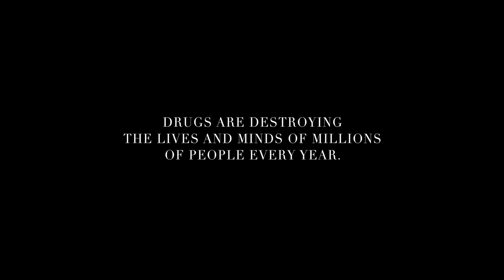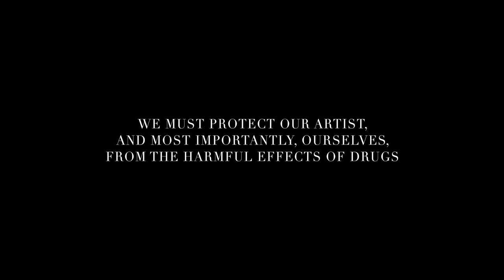Andrew Weissberg - So Far Away (Save our Artist)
Find out the truth about drugs. Follow the link below If you or someone you know are struggling with drugs.

Music and Video Written/Produced/Performed by Inner Echo guitarist Andrew Weissberg

Video shot by Stephen Miller
Mixed/mastered Tyler shoemaker